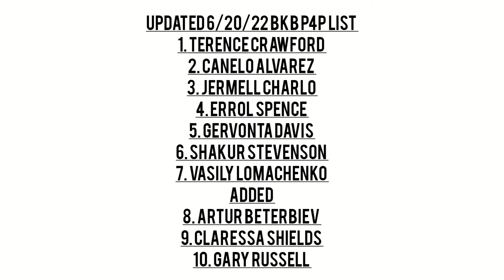DEONTAY WILDER JOE JOYCE BOTH IN MANDATORY POSITION FOR A TITLE SHOT WILDER VS JOYCE RETURN FIGHT